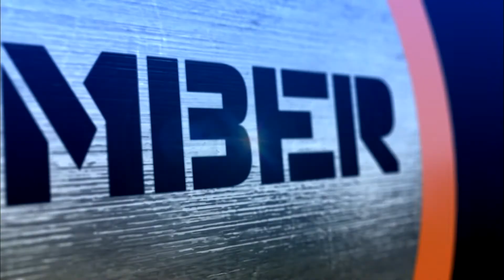#6 - Dwyte Pilgrim v Ofir Mor | Top 100 Greatest Poker Moments | partypoker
From the 2010 WPT Borgata, we're at #6 and Dwyte Pilgrim became an instant star after this one against Ofir Mor. An absolute classic and a cautionary tale for us all!